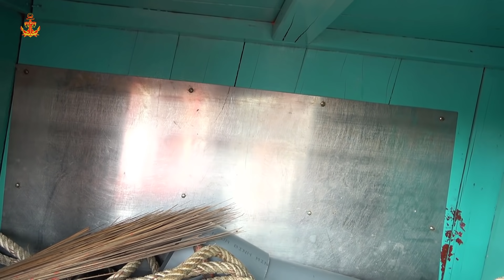Những Công Việc Tiếp Theo Cho Siêu Phẩm Tàu Cái Dài 31,5 Mét (P22)